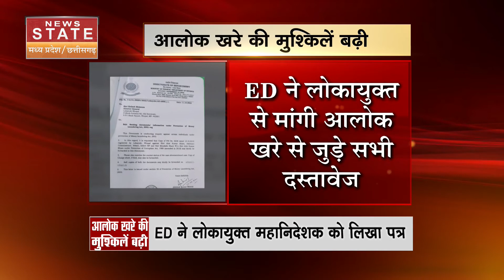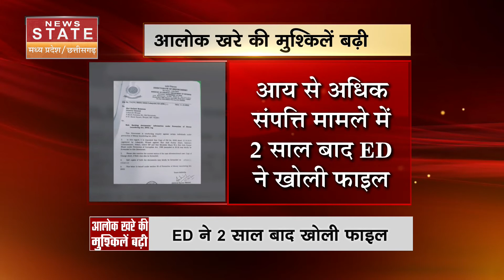Gwalior MITS College Ragging: ग्वालियर के प्रतिष्ठित MITS कॉलेज में रैगिंग, जूनियर को पीटा